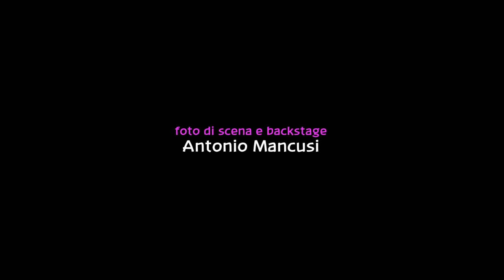TRIS ep. 03 - Il mio "piccolo" cane Brio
QUARTO EPISODIO SETTIMANA PROSSIMA!

Finalmente, Alex presenta Mario ai suoi amici. Ma lui non si dimostra il classico Principe Azzurro. Alex tenta in tutti i modi di non fare una figuraccia con gli amici, perciò chiede l'aiuto di Mario per aiutare Daniele a trovare un ragazzo. Gli consigliano di fare una passeggiata con un cane -- il cane di Alex -- l'arma vincente per rimorchiare.

Intanto Giulio continua ad arrovellarsi la testa sul perché l'Australiano non abbia ceduto al suo fascino. Quando si reca nuovamente da lui, il bel straniero sembra continuare a mandargli i segnali sbagliati...

Mentre Alex fa di tutto per guadagnarsi l'affetto di Mario, Daniele mette in pratica il consiglio di Alex: va in giro con Brio, ma tutti i ragazzi che lo fermano sembrano più colpiti dal cane che da lui. Daniele finisce con l'odiare Brio, quando però...

CREDITS MUSICALI
CommonMusicStudio.com